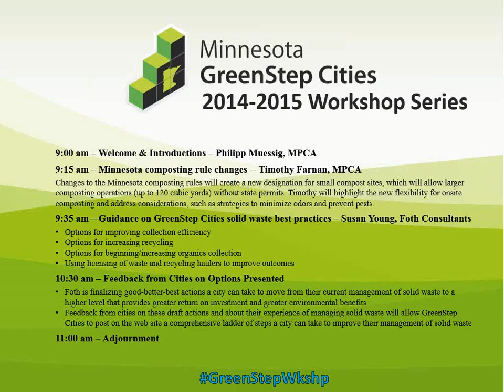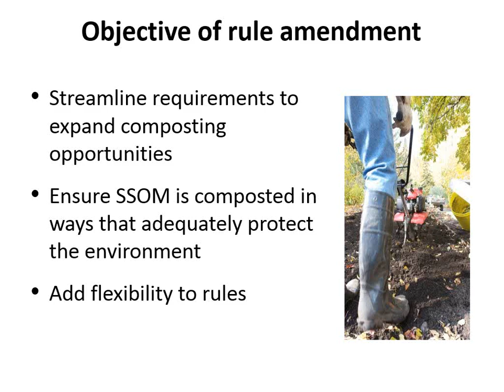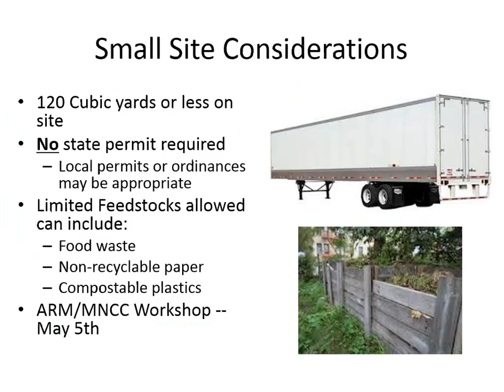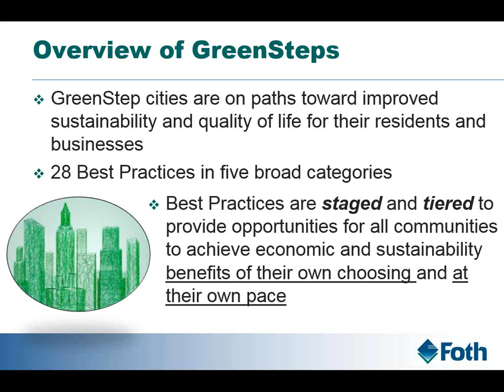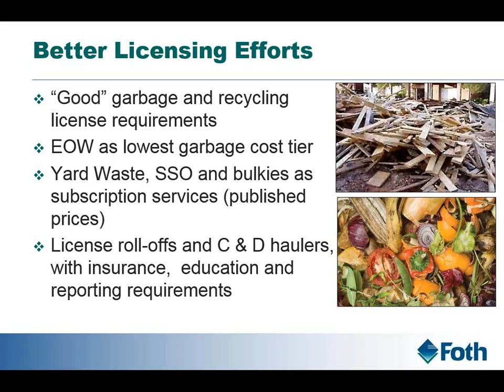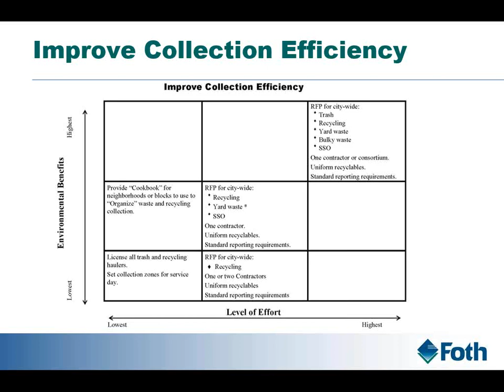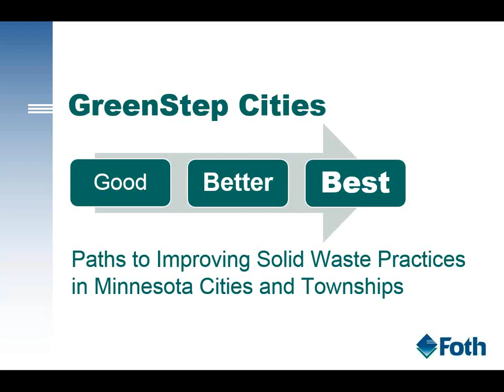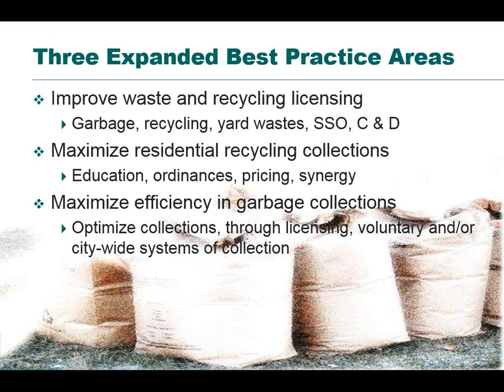GreenStep Cities Workshop on Solid Waste